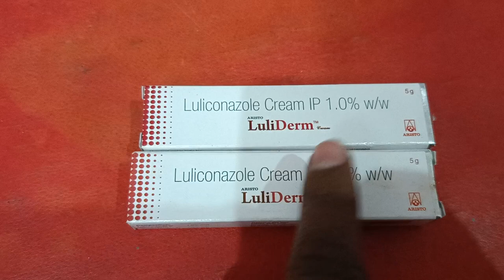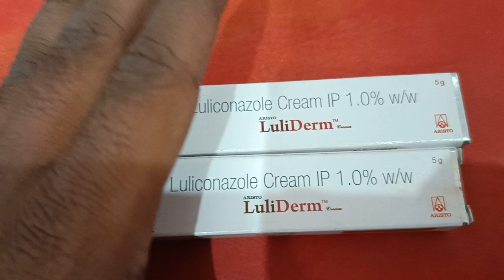luliderm cream uses | price | composition | dose | side effects | review | in hindi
This video is all about luliderm cream, its uses, side effects, ingredients, price, dose, precautions and how to take, full detail in hindi

your qure -
luliderm cream uses in hindi,
luliderm cream review in hindi,
luliderm cream use in hindi,
luliconazole cream uses in hindi,
luliderm lotion uses in hindi,
luliderm cream side effects in hindi,
luliderm cream side effects,
luliderm cream,
fungal infection medicine review hindi,
luliderm cream contains in hindi,
luliconazole cream 1 w/w uses in hindi,
lulican cream uses in hindi,
luliderm cream in hindi,
lulifin cream uses in hindi,
luliford cream uses in hind

luliderm cream
luliford cream uses in hindi